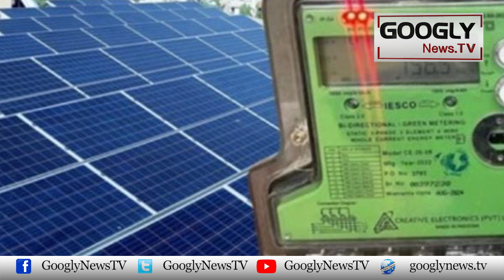Kya Solar Penal Sastay Kei Bajayay Mehangay Honay Ja Rahay Hain? | Googly News TV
Kya Solar Penal Sastay Kei Bajayay Mehangay Honay Ja Rahay Hain?